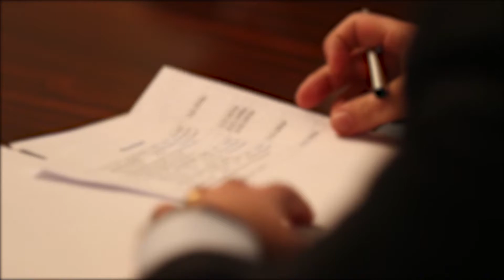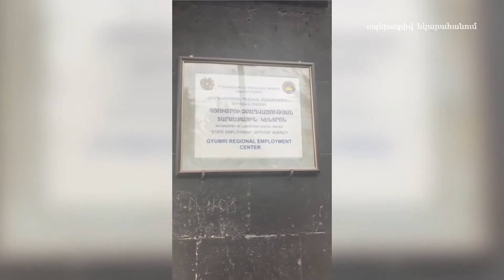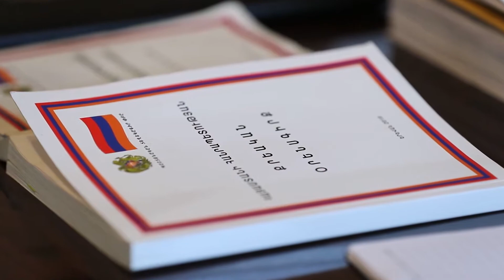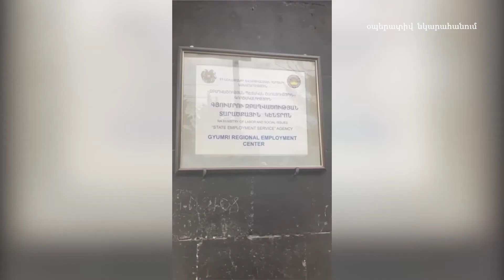Գյումրու զբաղվածության տարածքային կենտրոնի 9 աշխատակից ձերբակալվել է. ԱԱԾ